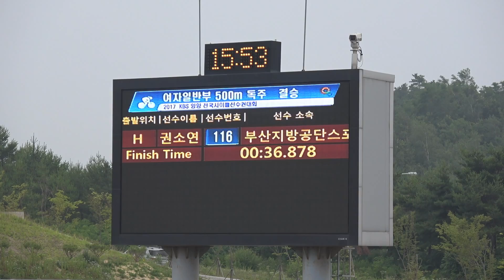2017 KBS양양 여자일반부 500m독주 권소연(부산지방공단스포원)